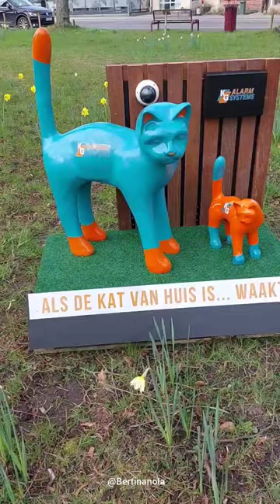Openluchttentoonstelling : poezen op den Dries